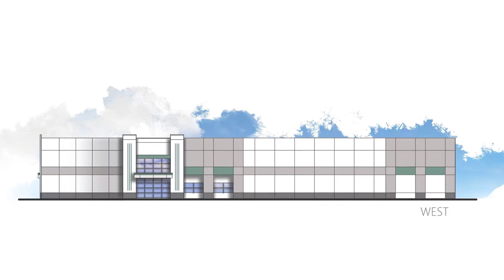Looking Ahead to 2017 at HSA Commercial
HSA Commercial's CEO Bob Smietana discusses the firms projects taking place in 2017 including six industrial developments in six states, the growth of The Mayfair Collection in Wauwatosa, and the construction of a 109,000-square-foot flagship multi-specialty medical center with Froedtert and The Medical College of Wisconsin at Drexel Town Square in Oak Creek.